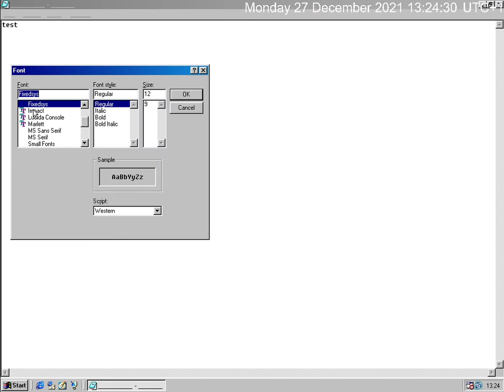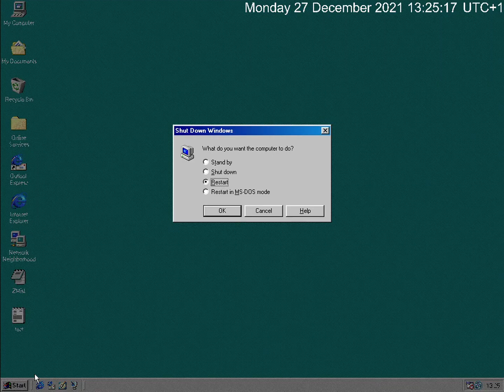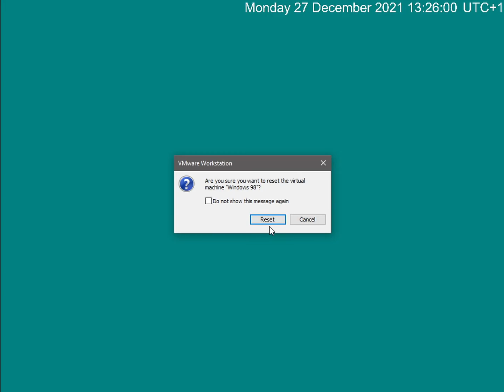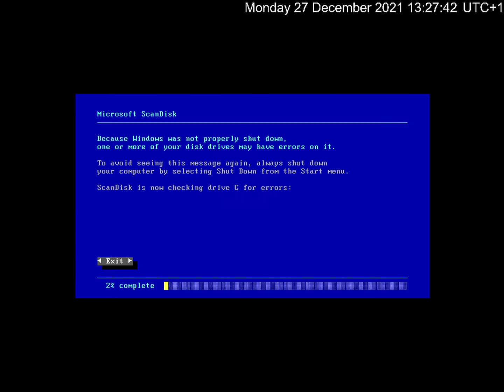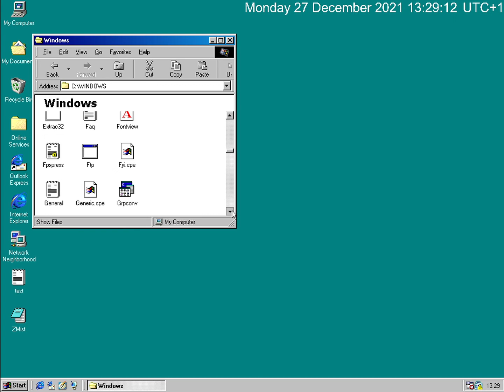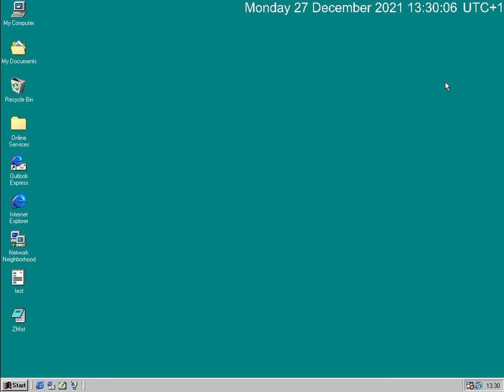Virus.Win32.ZMist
ZMist Win32 Virus.